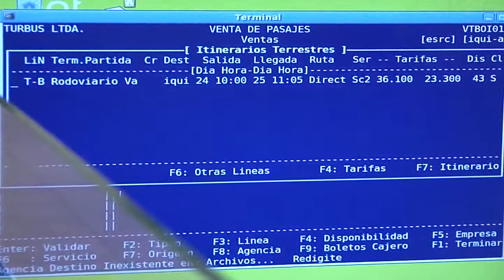BUSES NO MUESTRAN CAMBIOS EN ITINERARIO DE SEMANA SANTA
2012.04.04: Aunque es un fin de semana largo, no se han registrado cambios de frecuencia, ni itinerarios, ni en el porcentaje de pasajeros interprovinciales entre las empresas de buses que operan en Tarapacá. Por la misma razón, tampoco se registran variaciones en las tarifas de pasajes